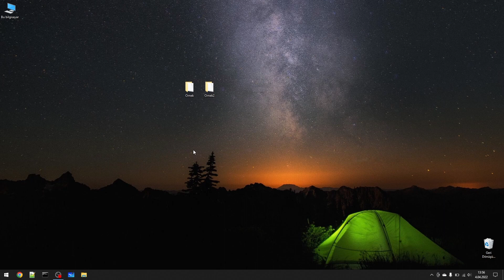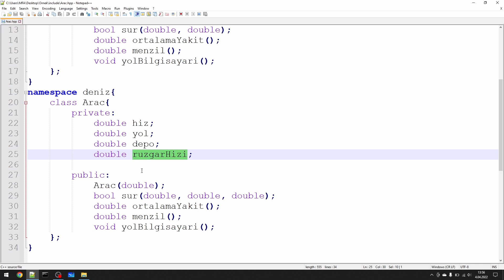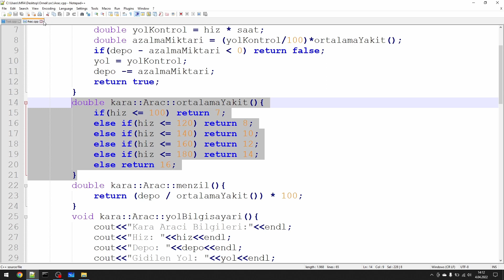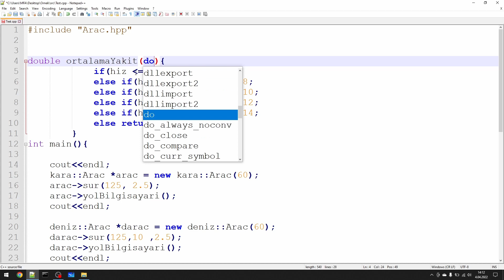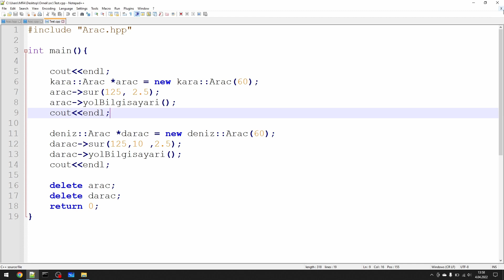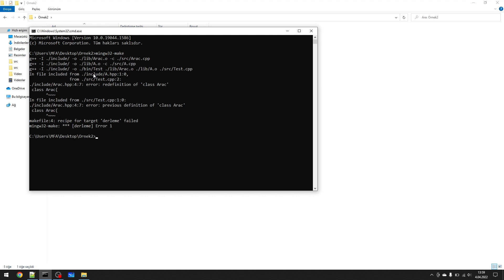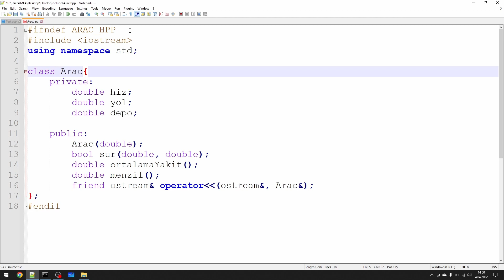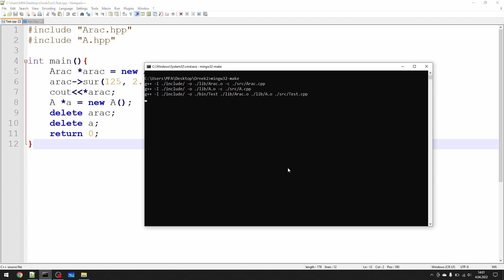C++ İsim Uzayları Nedir? Ne Amaçla Kullanılır?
C++ programlama dilinde çok sık kullanılan isim uzaylarının (namespace) kullanım amacı ve nasıl kullanıldıklarını uygulamalı gösterim.